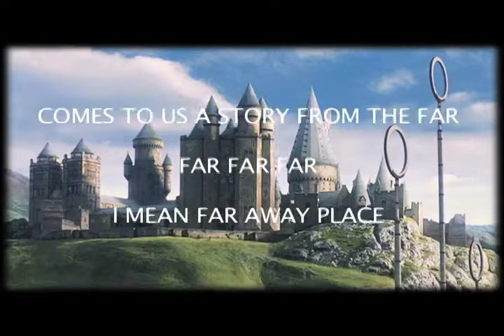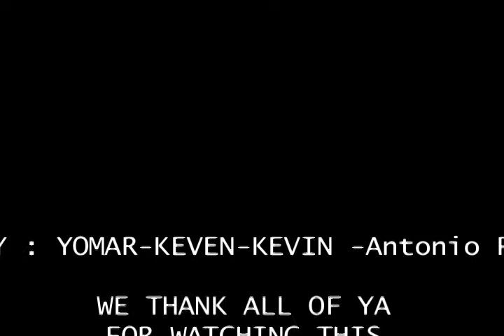UCHS HAMLET 2012 TRAILER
ENGLISH CLASS PROJECT